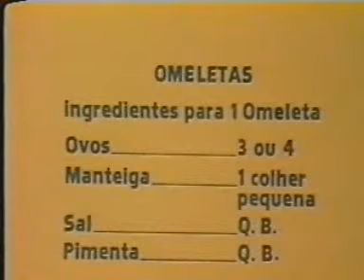Como fazer Omeletas